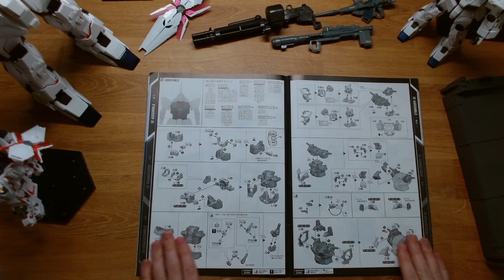Perfect Grade Unicorn RX-0 (Chest) Build | Part 4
The Unicorn can stand up now, so lets make it taller and get the chest done!

If you liked this video that's awesome, you're awesome.

Copyright J.D 2024
***NOT FOR RE-BROADCAST WITHOUT PERMISSION***